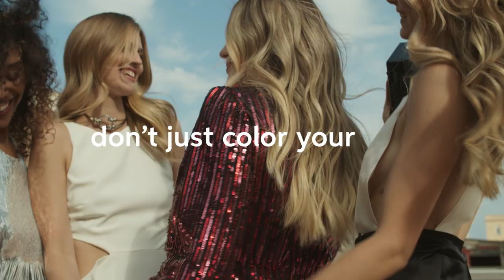Introducing Illuminage & Brazilian Illuminage | Wella Professionals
Are you ready to take balayage into the light? Meet Illuminage , a new luminous balayage with natural blended highs and lows, and Brazilian Illuminage, a creative contouring technique for an illuminated face-framing look.